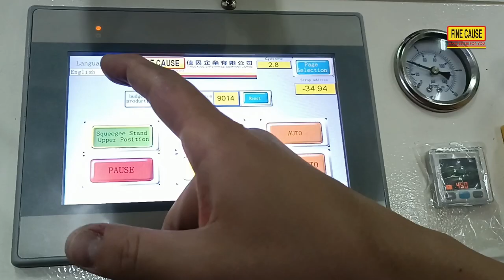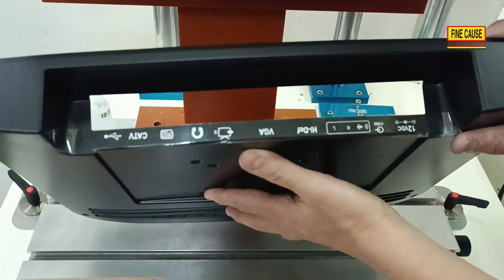Semi-Automatic screen printing machine( additional 20 cm logner on the axle) -FA-400TSN【FineCause】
【Standard screen printing machine modified.   Cost efficient. 】
👉This screen printer's axle is 20 cm logner than the standard type which allows the printed object to reach 40cm tall.
👉Professionally designed machine to print indented type object easily.
★servo motor is equipped
★Physical ergonomic designed working platform height,
users will not get tired easily sitting in long working hours. "
★To cooperate with the printed object, additional 20cm on the axle is lengthened which allows the printed object to reach 40 cm tall.
★7.0" HMI touch panel with 65536 color TFT，Five selectable languages: Traditional Chinese, English, Indonesian, Vietnamese ,Thai
★The number of printing time and use of screen stencil can be set.
Automatically stop and notify when the set number is reached."
★PLC( Programmable Logic Controller) is equipped. Functions are easy to increase or modify.
★Squeegee set is firmly supported with precise linear guide which delicately controls the printing process within the range of error.
★Screen printer adopts cylinder-dirven machenism in lifting and lowering movement with no deviation.
★Magnetic squeegee clip (Patent No. M390871)allows the squeegee to slide in and out smoothly. Easy to adjust and disassemble.
👉For more detailed specification/ informaiton, please click the link to official website.
FA-400TSN  Semi-Automatic screen printing machine( additional 20 cm logner on the axle)

FineCause manufactures pad printer and screen printer including standard types and customization. We manufacture a variety of ink cup pad printer, open-tray pad printer, servo motor screen printer, pneumatic cylinder screen printer and customized screen printer.

About all products of pad printer

★ FOLLOW ME ★
English

semi-atuoscreenprinter